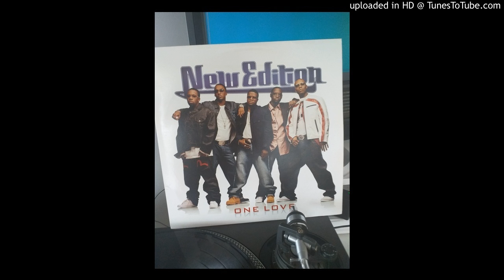NEW EDITION Last Time